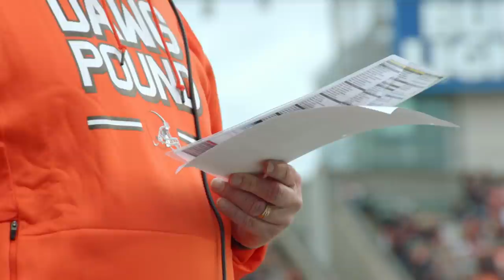How Freddie Kitchens Became Head Coach & What 2019 Brings for the Browns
Browns new head coach Freddie Kitchens sits down with Nathan Zegura to discuss his hiring in an exclusive interview following his introductory press conference.